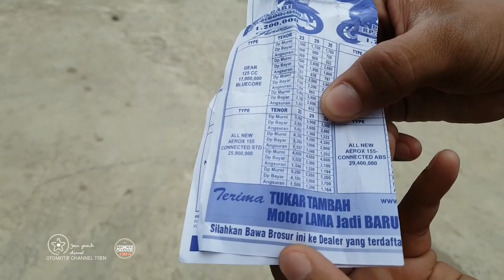YAMAHA AEROX 2021 REVIEW HARGA CASH DAN JUGA KREDIT DI YAMAHA ANUGERAH | AEROX 2021 DP 1 JUTA REVIEW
Asalamualaikum Wr Wb salam otomotif mania fimanapun berada terimakaaih sydah mampir di channel saya kaliini yamh aerix 2021 revuew harga cash dan juga kredit di yanha anugerah cikarang dp murah 1 juta saja bagi yang ingin kredit semoga menjadi referensi buat semuanya dan jangan lupa subscribe like komen juga share keteman temana semoga bermanfaat terimakasih contac : 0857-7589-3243